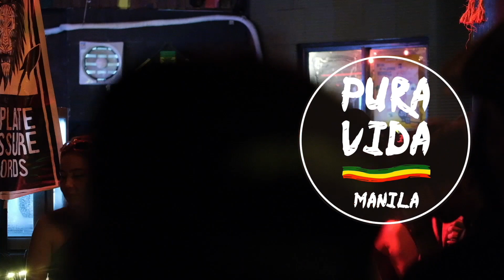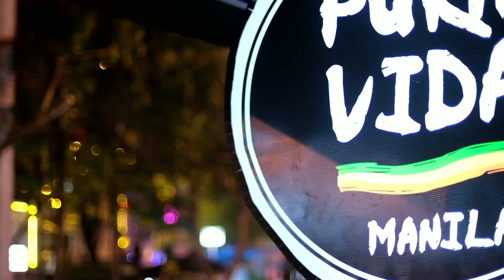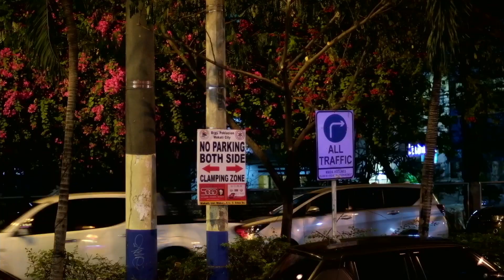RADIKAL GURU [POLAND] LIVE AT PURA VIDA IN POBLACION [MAKATI] FOR IRIE SUNDAY IN MANILA, PHILIPPINES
Radikal Guru of Moonshine Recordings (Poland) rocking on the Red-I Sound System live and direct at Pura Vida located in Poblacion (Makati) for the longest running Reggae party Irie Sunday in Manila, Philippines!
Featured Artist:
Contributing Artists:
WORLDWIDE KNXNº Production Team:
Shot on location at:
Pura Vida Manila in Población (Makati, Philippines)